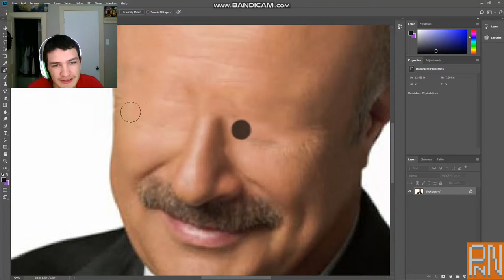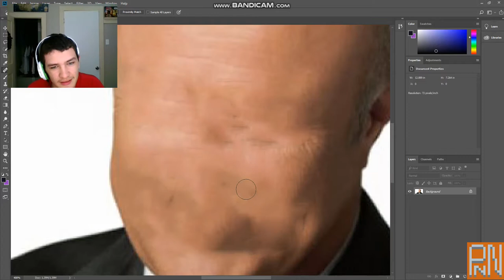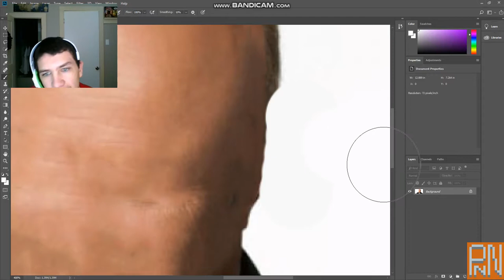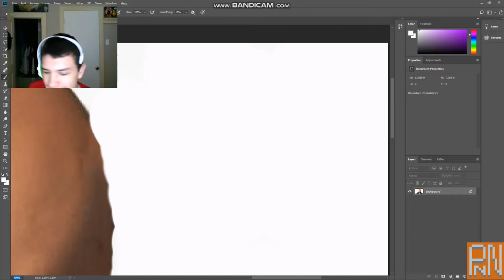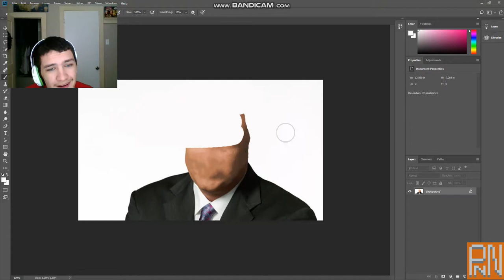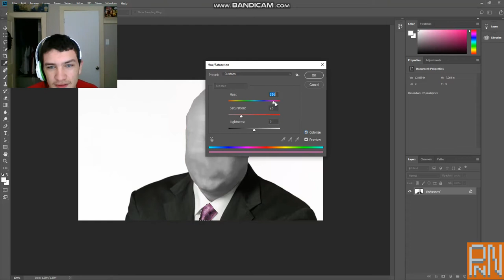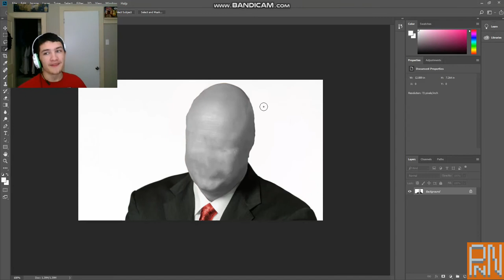Turning Dr.Phil into Slenderman (also face reveal)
The truth of Dr.Phil comes out.

Welcome to RedMyst,

Hey, thanks for stopping by and watching. Feel free to drop a like or a comment if you want your words heard. We are totally “100% Family Friendly” so if you want that content that is 100% for kids make sure you play it for your mindless child zombie. PrivateNoName is the one who started the channel originally and decided it’d be more fun with another. TheBowTieMan is the editor and guest in most of the videos. He joined as he wanted to learn editing skills and just enjoy an archive for him and his friend gaming together. Someone on this channel is an avid listener to asmr. They both like pewdiepie. They aren’t much of bts fans though. Hey, Billie ellish is pretty cool. Yes, if you have guessed the last few sentences are here to grab people who like those keywords. We just want to build a community to enjoy and laugh with us. It doesn’t matter what you like or dislike, we are always welcoming to everyone! Make sure you keep the discussion civil as we don’t like or want to spread hate.